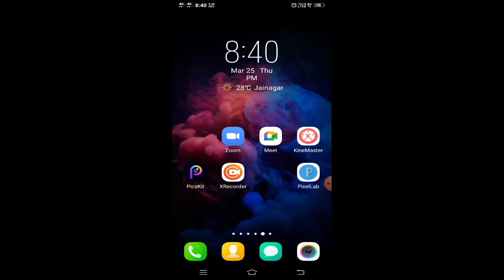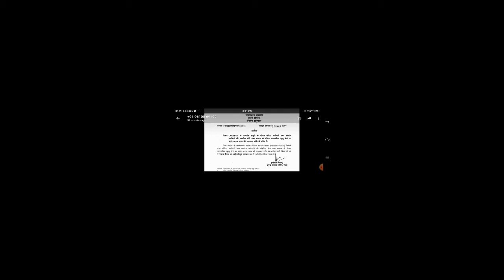राज्य सरकार के आदेश संविदा कर्मचारी।।राशन डीलर।।अधिस्वीकृत पत्रकार को भी मिलेंगे 50 लाख रुपये